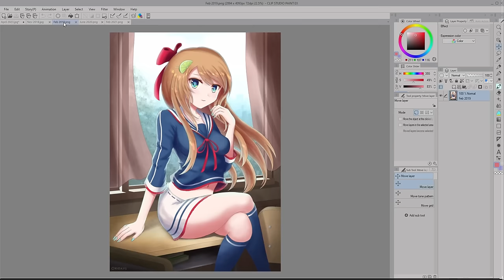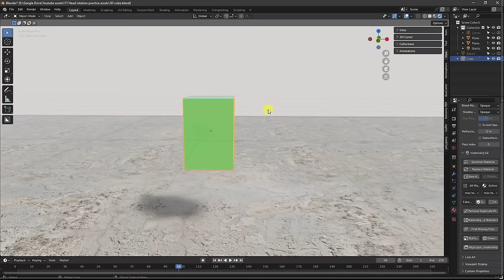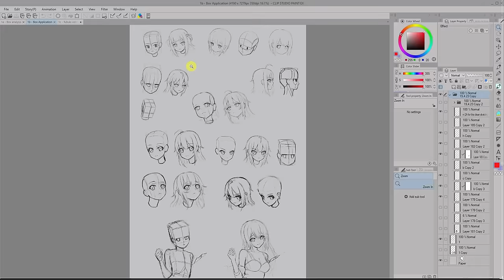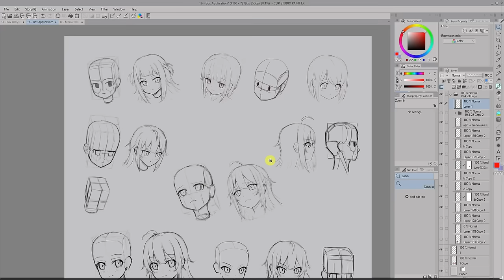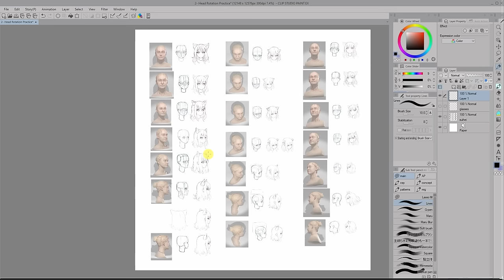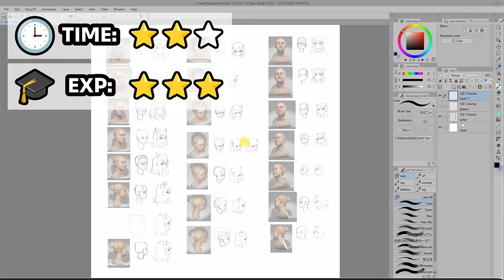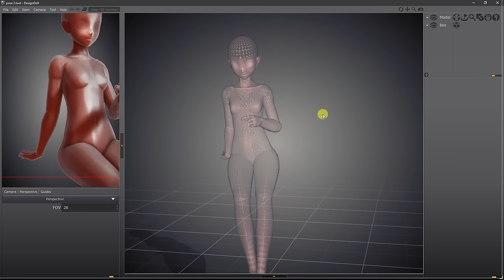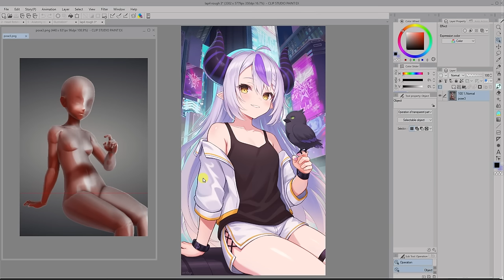How I Finally Got Good at Drawing the Face - 3 Tips that took me out of Beginner Hell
📝 SHOW NOTES:
Big credit goes to the illustrator Chyan as I first encountered the box and turnarounds method through his course (which was one of the resources I used to study in those 2 months).
As I'm showing you the actual practice and studies I did during those 2 months, some of the study sketches were from there, among other resources and my own experimentation.
I eventually developed my own way to apply the method to suit me and my style, and that's what I share in the video. But Chyan's teaching really helped form the foundation for it, so big shoutout to him!

Also sorry for the blurred part at the end, some of the studies I was showing was from a resource that doesn't allow people to show their studies of it, so I edited it out.

⭐MENTIONED:
⚠️Warning: These are anatomy-related so they portray nude figures.

⌨️ Left-hand shortcut device - Razer Tartarus

WHO AM I:
Hey 👋 I'm Ori, an anime style artist. On this channel I share drawing tips and tutorials.
Clients I've worked with include Hololive, Clip Studio Paint, Coloso, Haoplay, Huion, XPPen, and more.

Different-colors cube by HristiyanIsMyName on Sketchfab

⌚️Timestamps:
00:00 Intro
01:25 Tip #1: The Box Method
05:48 Tip #2: Head Turnarounds
08:14 Tip #3: Anatomy Studies
10:34 What about 3D?